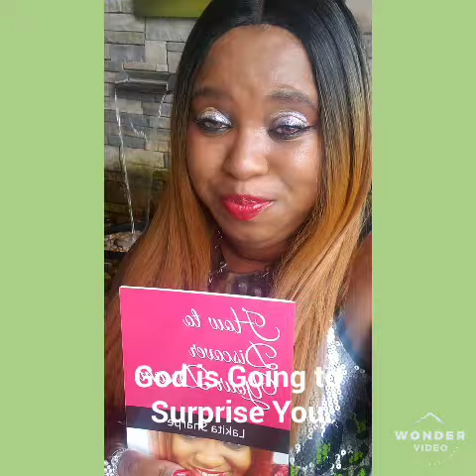God is Going to Surprise You